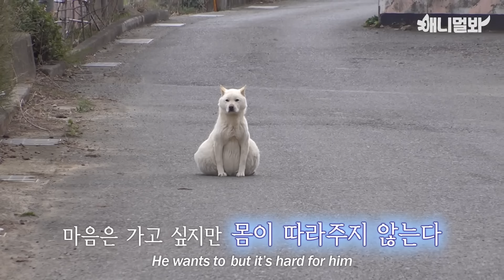(감동실화) 모두 임신인 줄 알았던 떠돌이 백구의 뱃속엔 사실…ㅣ(True Story)Story Of Stray Dog Everyone Thought Was Pregnant...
어느 날 마을에 나타난 떠돌이견 복수
그의 뱃속엔…

애니멀봐와 한배타고⛵

Oneul -  When spring comes

🎵Track : 긴하루, 마마무마마, Documentary theme A